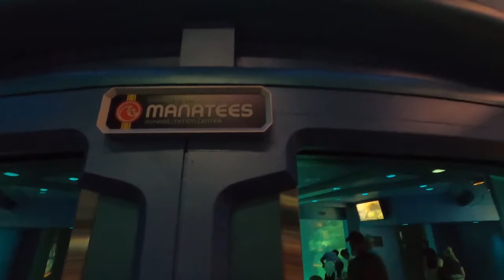Staycation day 2- Epcot and lunch at Germany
Ourcfladventure is all all about things to do in Central Florida (with special focus on Disney and Universal) with a little bit of food and travel thrown in. We hope you enjoy our videos!